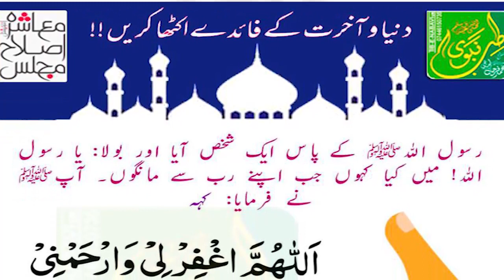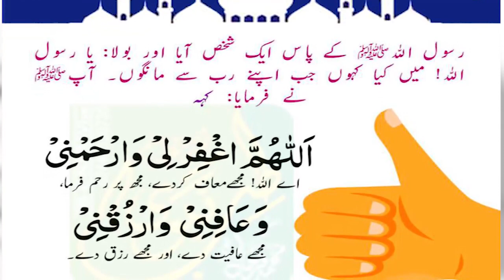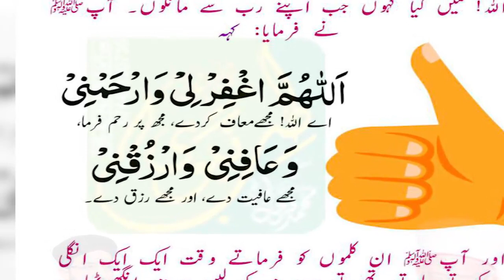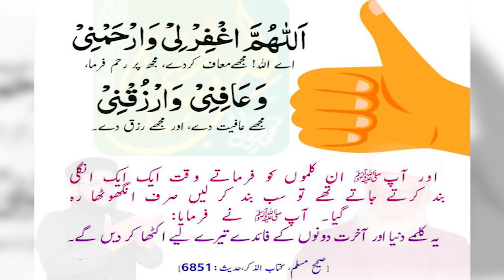Masnoon Dua # 33 - Dunya O Akhirat Ky Faiday Ikhatay Kare... دنیا و آخرت کے فوائدے اکھٹا کریں۔۔۔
Masnoon Dua